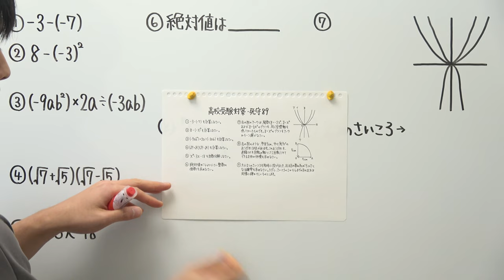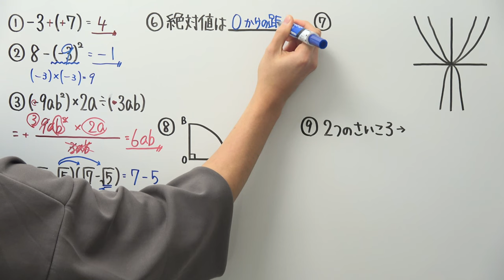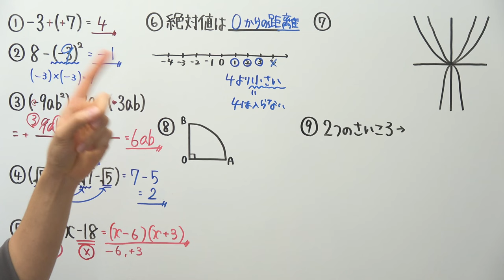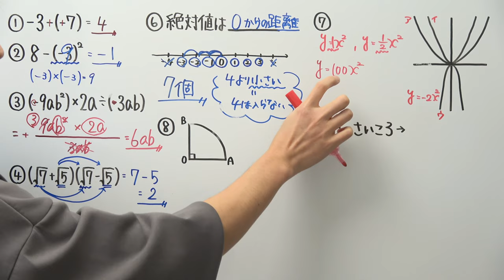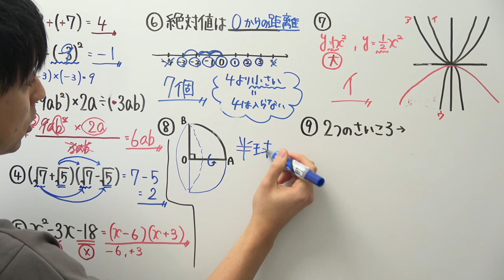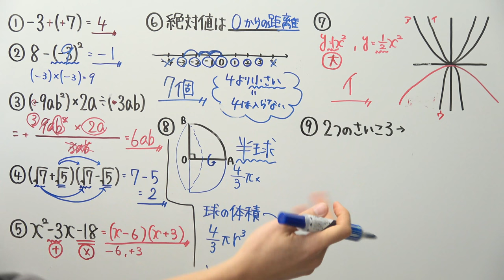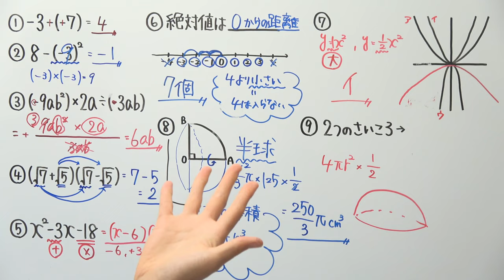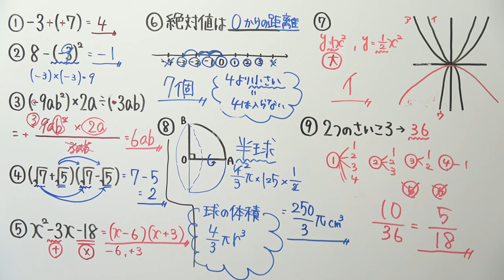【高校受験対策/数学】死守-89